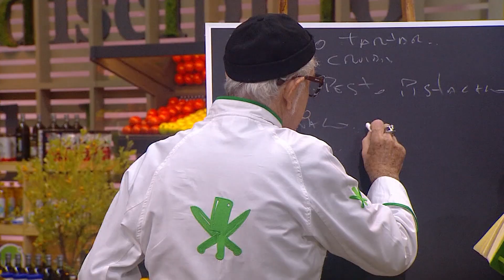¡A COCINAR!🍴🔥 Comienza El Discípulo del Chef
El domingo 7 de agosto a las 22:30 horas comienza una batalla épica en El Discípulo del Chef y no te puedes perder la competencia🔥🍴

Los mejores participantes de los programas de cocina de la televisión chilena se enfrentan por un gran premio🍅